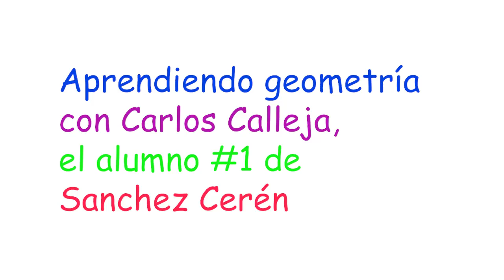Carlos Calleja el Hijo de Sanchez Ceren el Triangulo de 4 Lados Clases con Callejas El Salvador